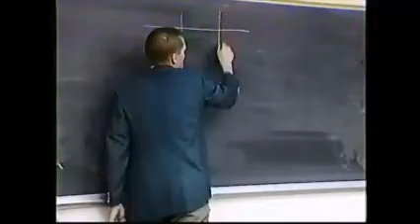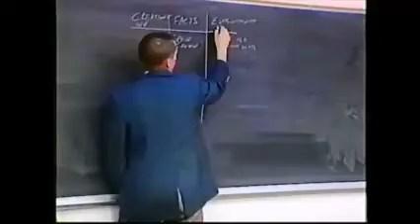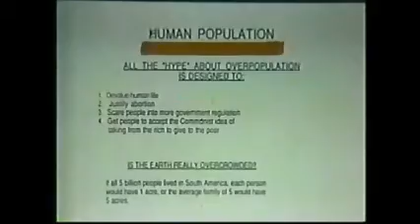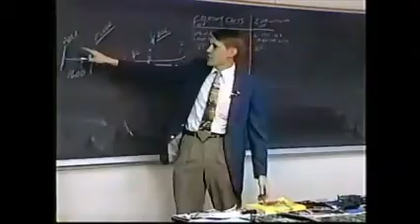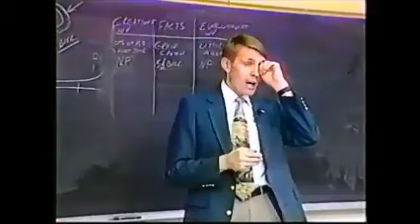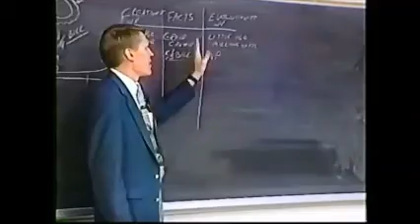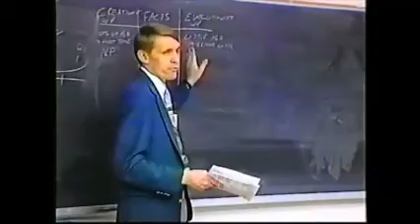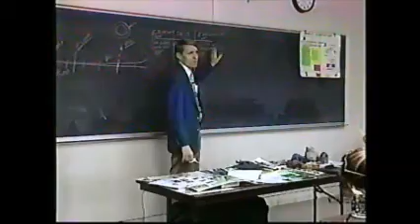Dr. Kent Hovind Part 1 of 4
Dr. Kent Hovind gives a 1994ish lecture on Creation Science at the University of Florida in Pensacola, Florida. He has been in prison on bogus Structuring and Mail Fraud charges since January, 2007. This video is an attempt to expose his persecution by those who adhere to the false religion of Evolution.